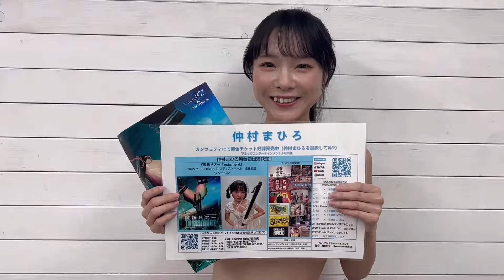【仲村まひろ】さん MVP 2024年03月03日 東京Lilyセッション撮影会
東京Lilyとは、、、
次世代人気グラビアアイドルを発掘・育成するグラビアアイドル専門サイト です。通販や撮影会、イベント、動画配信などを運営中。

撮影会にご出演いただける方も募集中。